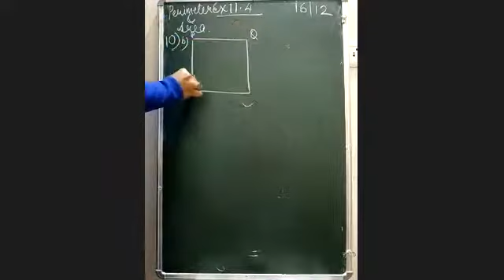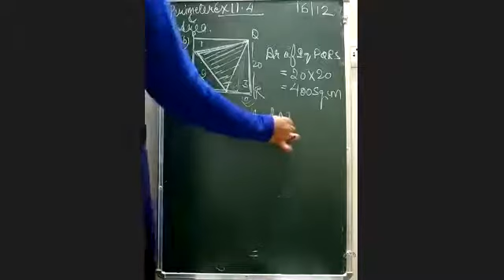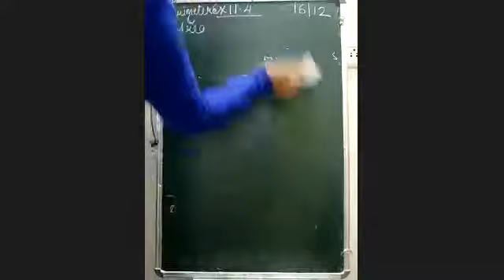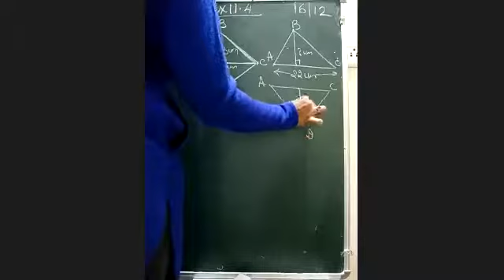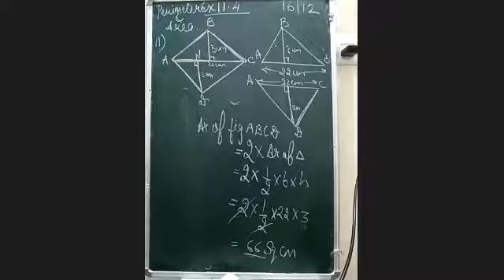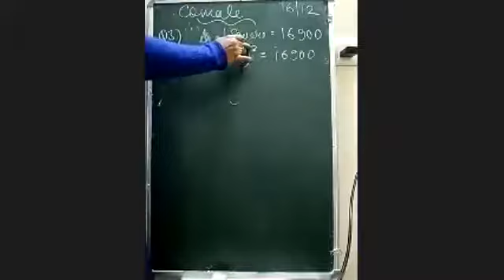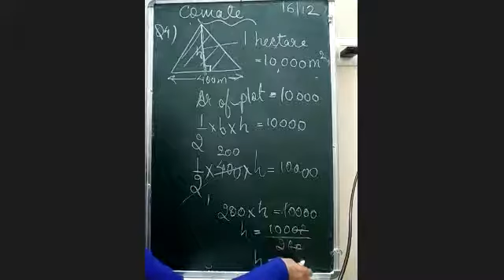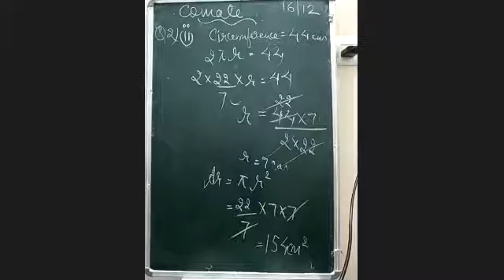PERIMETER AND AREA , CLASS 7// NCERT Ex 11.4 //Question no. 10 (b) AND QUESTION NO. 11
Class 7
Perimeter and Area
solutions of NCERT exercise 11.4